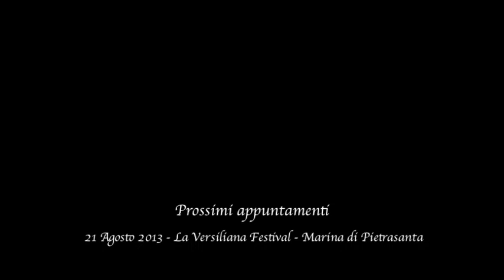La Doppia Notte - Aida e Tristan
Il primo dei due appuntamenti di danza della Stagione 2013 è con una compagnia italiana, Artemis Danza di Parma, diretta dalla coreografa Monica Casadei, alla quale il Teatro Comunale, in occasione dei 200 anni dalla nascita di Verdi e Wagner, ha commissionato uno spettacolo dal suggestivo titolo de La doppia notte. Aida -- Tristan su musiche dei due compositori trascritte per Orchestra a cura di Claudio Scannavini.

Nella creazione coreografica di Monica Casadei, si fonderanno i temi della notte e dell'amore. Amore fatale, amore irresistibile, amore disperato, amore sublime, amore e morte. Fulcro di questa dimensione il duetto di Tristano e Isotta del secondo atto. Abitualmente contrapposti, Verdi e Wagner si ritroveranno accomunati, attraverso il corpo della danza.

Nuova commissione del Teatro Comunale di Bologna